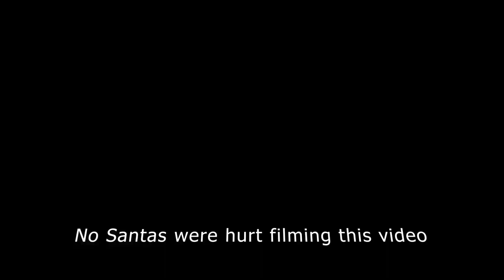Save Santa!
This year our Christmas games will take place between 16 - 31 December! We have prepared two fun packed & festive mini-missions for you to enjoy:

Rescue Santa and Save Christmas!

Embark on an epic mission to rescue Santa from the clutches of the Grinch! The fate of Christmas rests in your hands. Will you and your team save the day?

Team Santa vs. Team Grinch - The Ultimate Showdown!

Gear up for the most thrilling laser tag battle of the season! Choose your side and engage in a festive face-off as Team Santa, in radiant red, takes on Team Grinch, adorned in vibrant green. It's a battle of wits and strategy – who will emerge victorious?

Early Bird Discount - Limited Time Only!

Original Price: £22.00
Early Bird Discount: £14.50!

 Family Ticket (4 players, including at least one adult):
Early Bird Discount: £42.00!

Book Now and Save! Early Bird Discount Ends on 1st December!